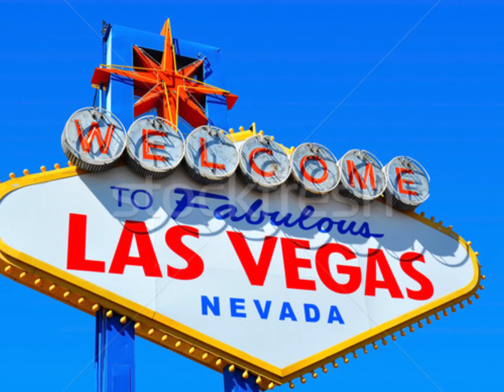PACO BANDEIRA ORAÇÃO LUNAR J GANHÃO VÍDEO